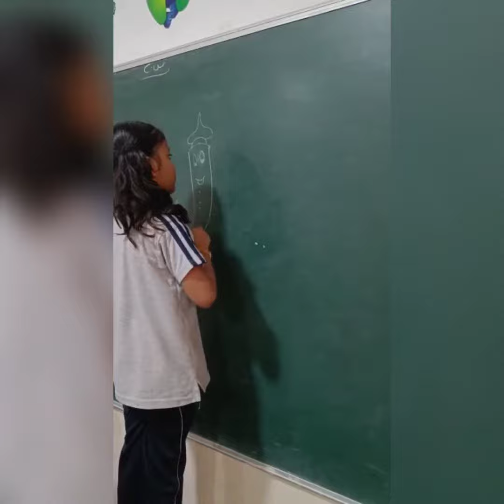Eco friendly making ganesh murti with soil by pre primary students😊